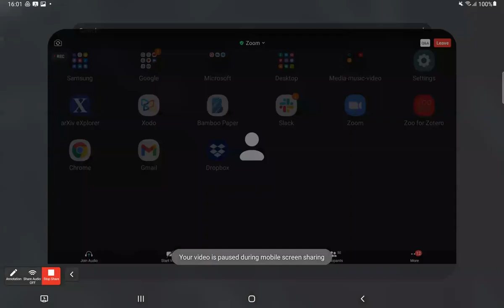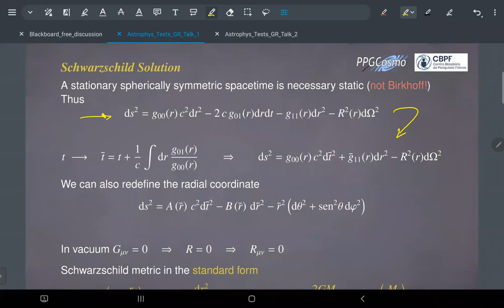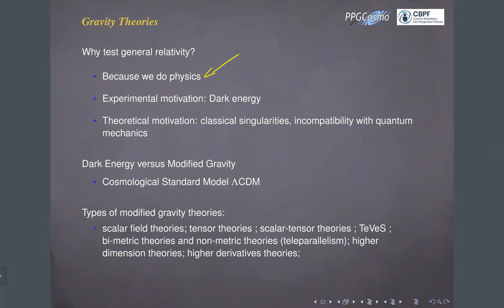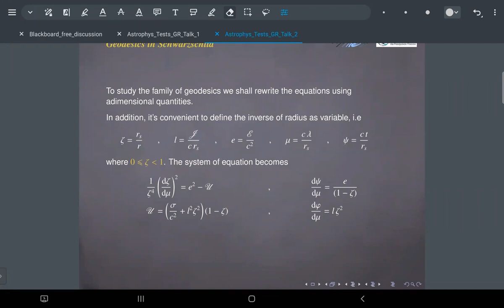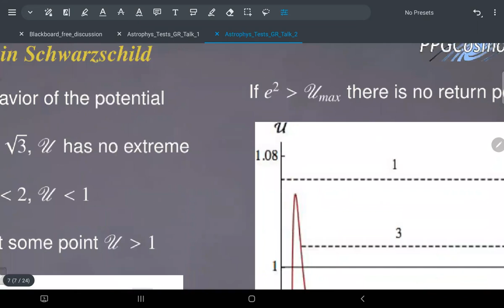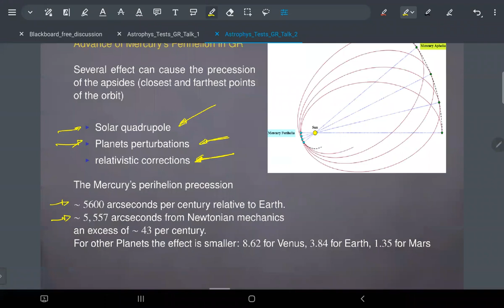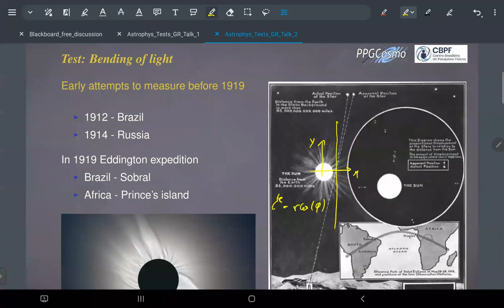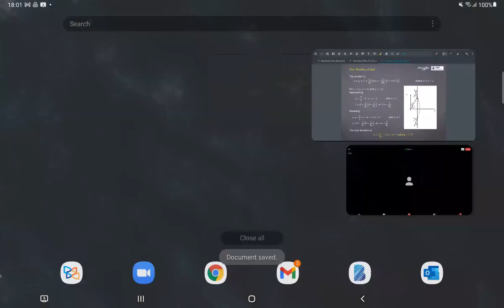D10 TER Testes Astrofísicos da Relatividade Geral